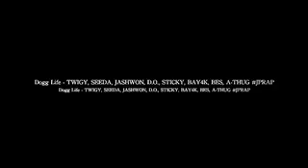Dogg Life - TWIGY, SEEDA, JASHWON, D.O., STICKY, BAY4K, BES, A-THUG